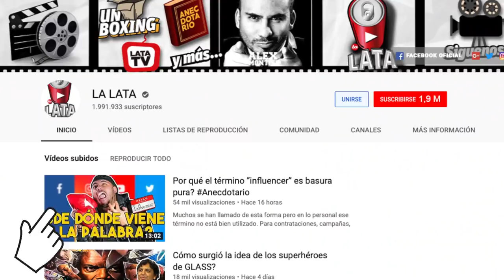Material Nunca Antes Visto de Escorpión, Combo y Más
Contenido Exclusivo, detrás de cámaras y mucho más.